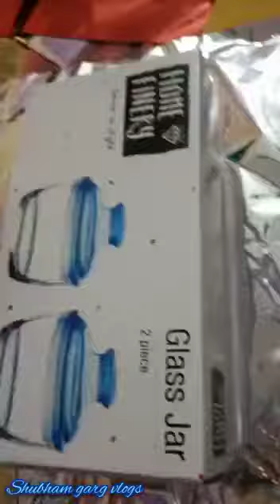Aaj maine kiye gift pack#vlog 19//Shubham garg vlogs